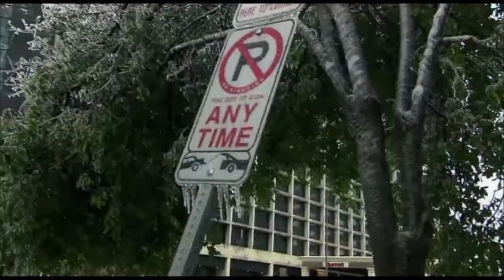بدون شرح یکشنبه 24 اسفند - تلویزیون ایران فردا